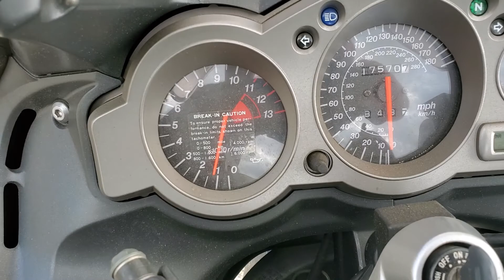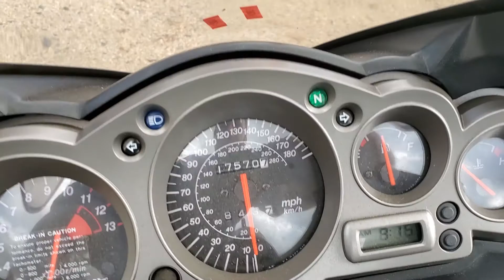2005 Kawasaki ZZR1200 Motorcycle Showing 17,570K miles @ Public Auction 9-30-20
Engine: 1,164 cc (71.0 cu in) four-stroke, liquid-cooled, 16-valve DOHC, inline-four.  Transmission: six-speed, chain drive. Weight: 520 lbs. Fuel capacity: 6.1 US gal. Has MD Title. View for additional information!